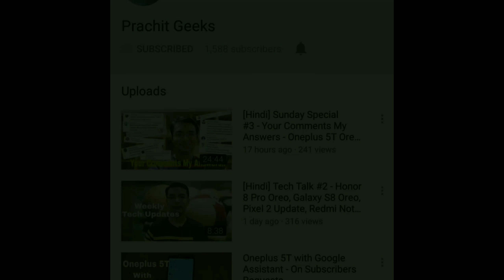What is Megapixel in Camera? Is more Megapixel means Good photo quality?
This video will let you know how Megapixel stands for and its importance.